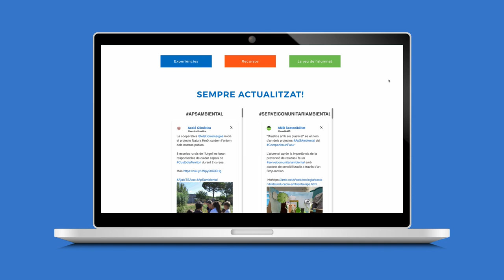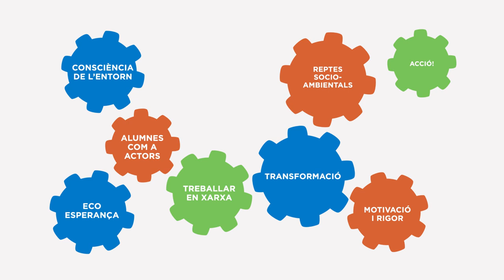Nova pàgina web sobre Aprenentatge Servei Ambiental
El grup impulsor sobre Aprenentatge Servei i Servei Comunitari Ambiental de Catalunya ha preparat una pàgina web per recollir tota la informació sobre els projectes d’aprenentatge servei ambiental i també de servei comunitari ambiental.